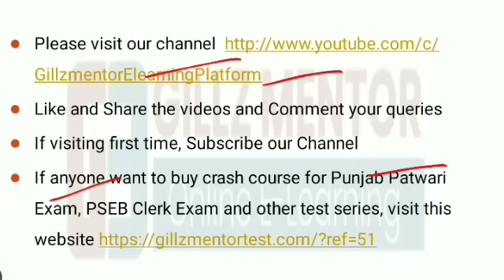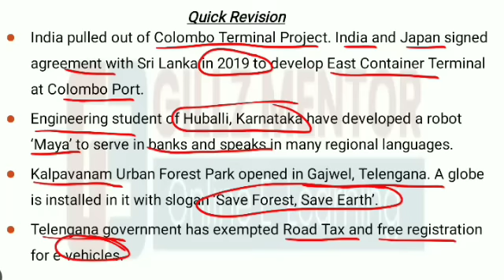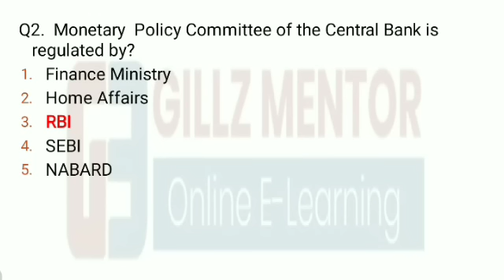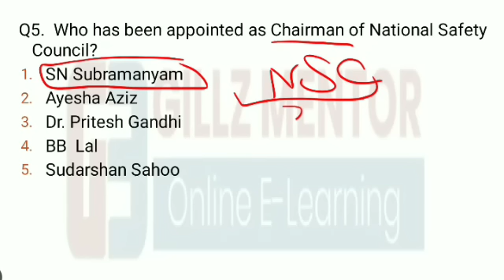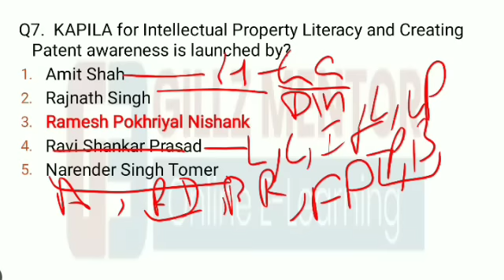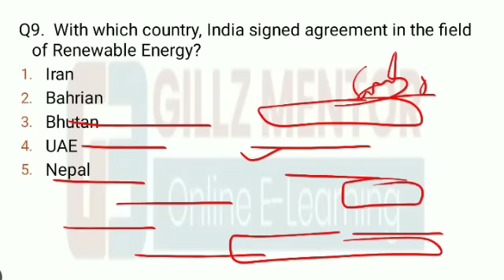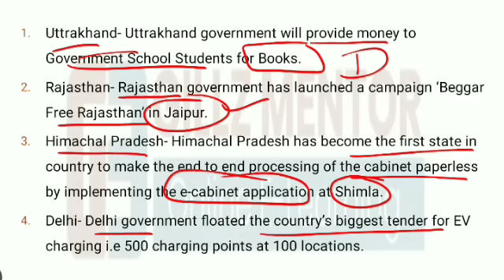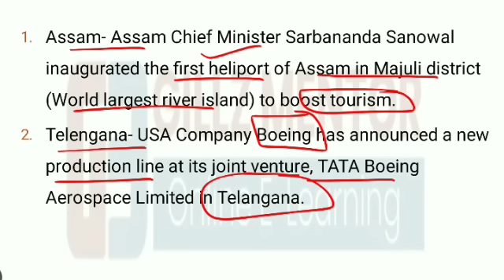CURRENT AFFAIRS LIVE 🔴6:00 AM DAILY 8TH FEB. PUNJAB_EXAMS_GK || FOR-PPSC-PSSSB-PSEB-PUDA